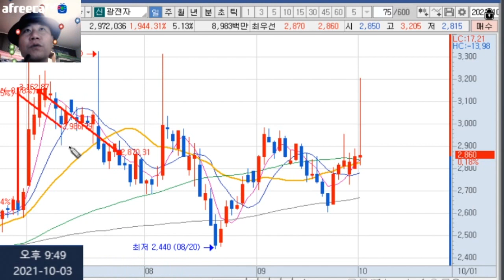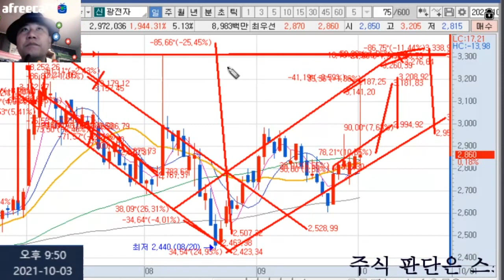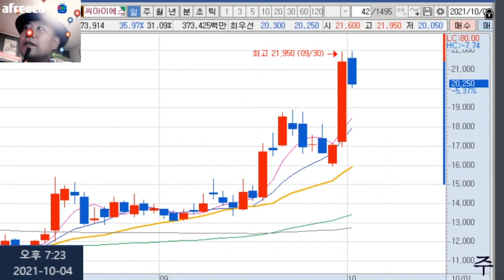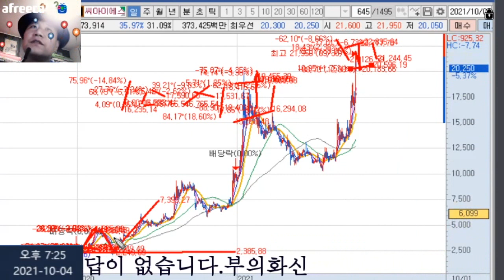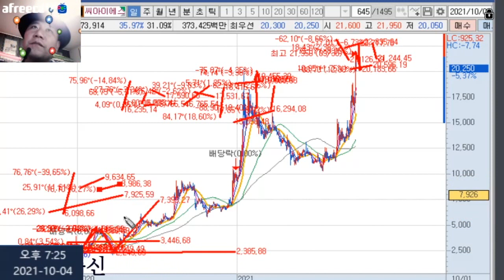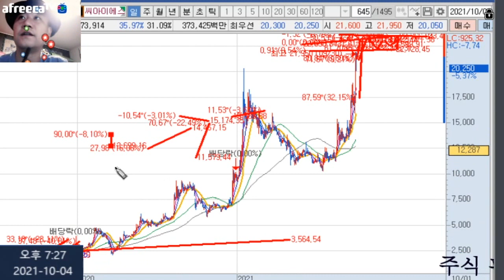광전자/씨아이에스 주식 차트 분석 다시보기